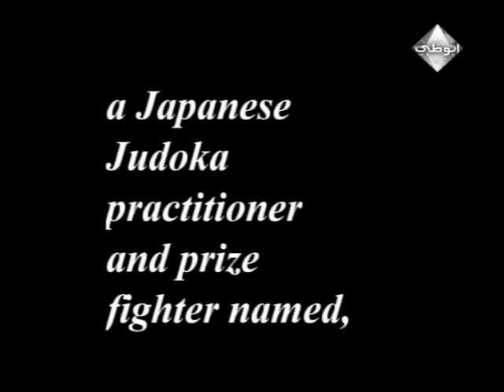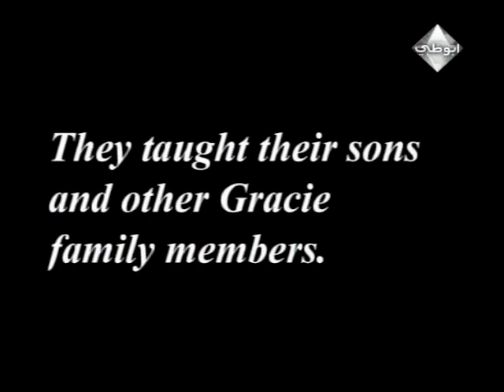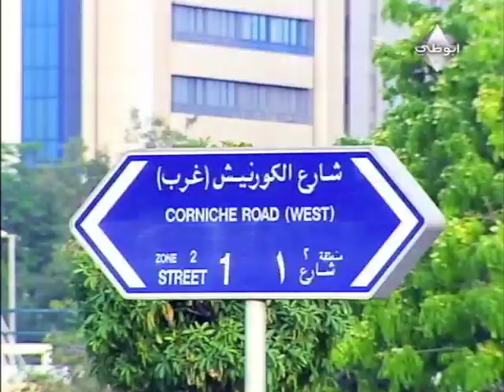Jiu-Jitsu in Abu Dhabi 1/8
Jiu-Jitsu in Abu Dhabi Documentary - Carlos Santos, Olavo Abreu, Suyan Queiroz.